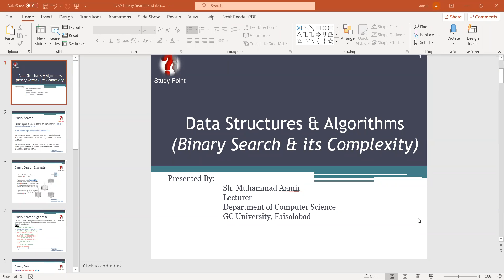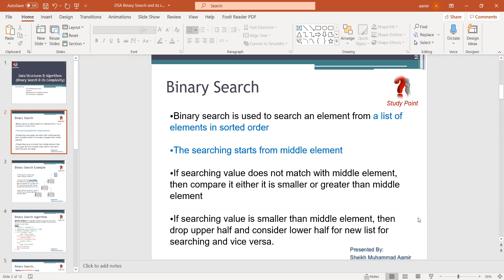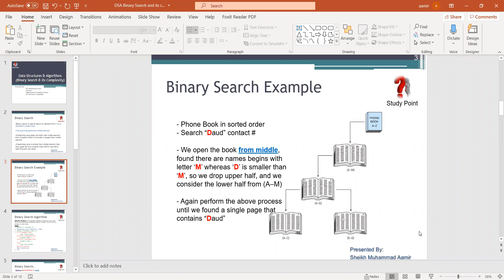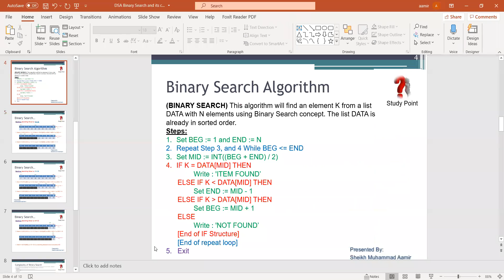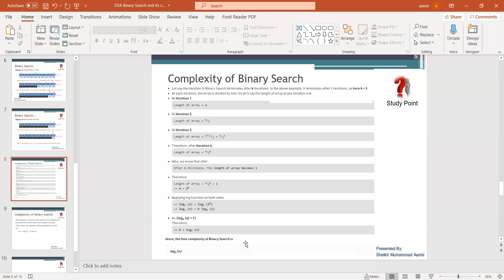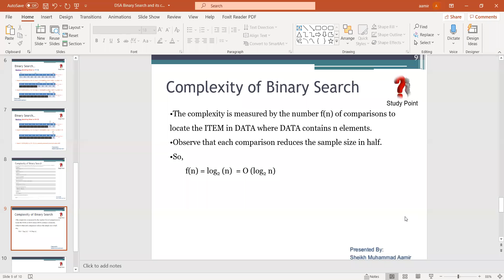Data Structures | Lecture 14 | Binary Search and its Complexity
This video deals with the concepts of Binary Search algorithm and its complexity.

Study Point